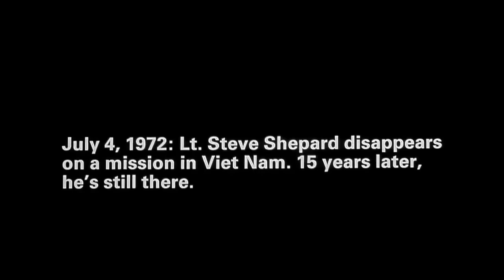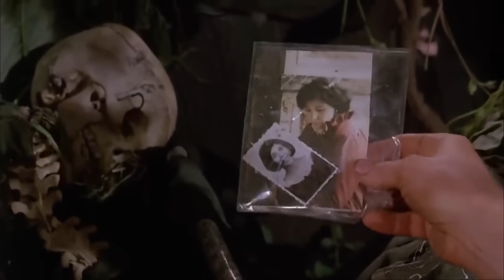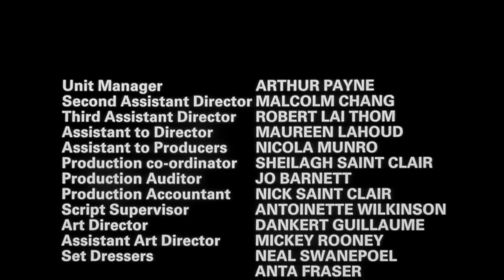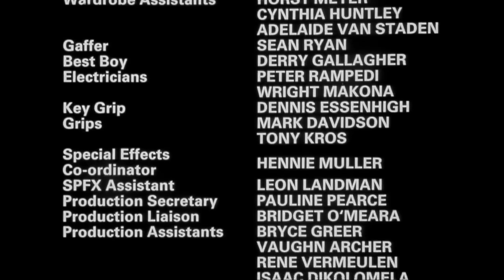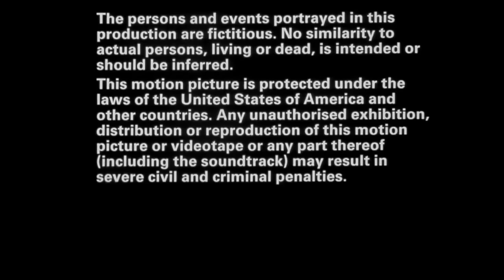White Ghost | Action | Full Movie in English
Director: BJ Davis
Writer:  Gary Scott Thompson, John Buckley
Stars: William Katt, Rosalind Chao, Martin Hewitt
(1988)

An M.I.A. US soldier nicknamed White Ghost lives in hiding in the jungles of communist Vietnam. The US army finds out about him and sends a black ops team to rescue him. However, the team is led by a man who wants White Ghost dead.